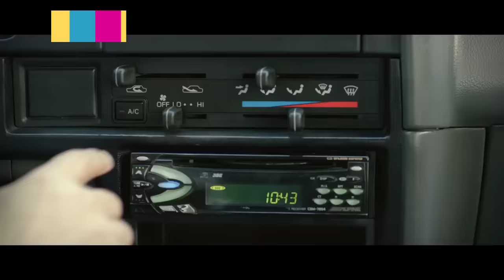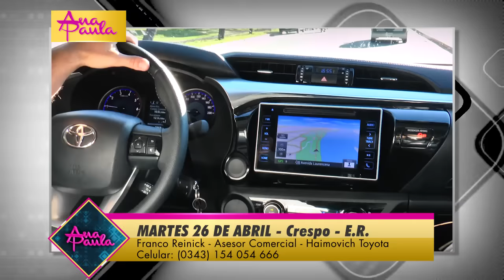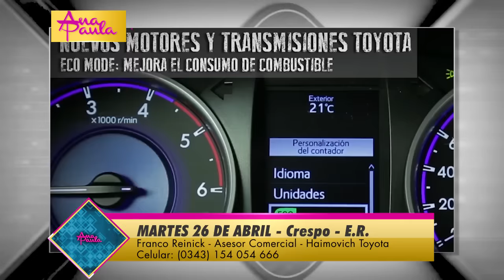AnaPaula MARTES 26 ABRIL Haimovich TOYOTA en Crespo ASESOR COMERCIAL Franco Reinick